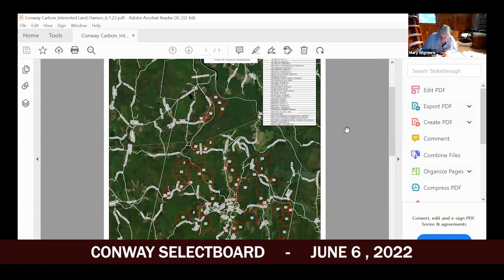Conway Selectboard - June 6, 2022